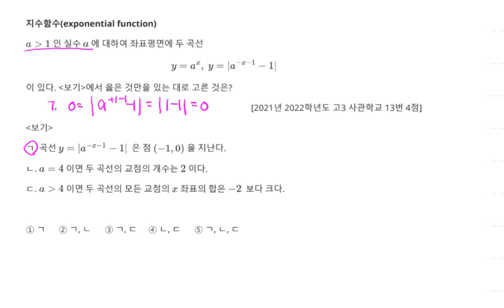2021년 2022학년도 고3 사관학교 수학 13번 4점 지수함수 그래프의 교점 45번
2021년 2022학년도 고3 사관학교 수학 13번 4점 지수함수 그래프의 교점 45번

1. 지수함수(exponential function) 그래프의 교점 45번